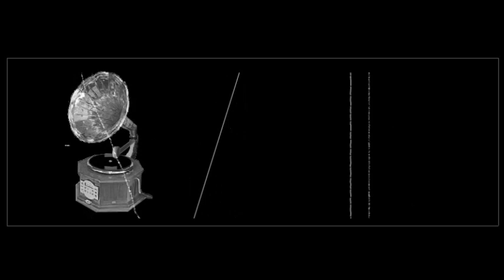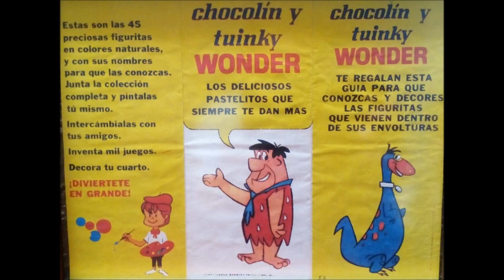DÉJAME QUE TE CUENTE...CHOCOLÍN Y TUINKI WONDER CON HANNA-BARBERA.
Que tal amigos, les presentamos una nueva serie en la que les hablaremos de películas, series de televisión, programas de radio, canciones y todas aquellas cosas que nuestra memoria conserva y que hoy, a la distancia, nos invitan a soñar. En esta ocasión utilizaremos objetos de la colección personal de Ricardo, esperemos sea de su completo agrado.  Saludos.